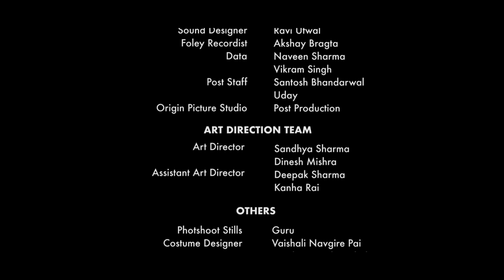The Red Land - Web Series | S1 E2 | The Candidate | Abhimanyu Singh | Govind Namdev | Flora Saini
Episode - 2 The Candidate
Vikram wants to run for college election and being the son of Amarpal Singh everyone in college fears him, no other student dares to run for election opposite him, but Shiva decide to choose a candidate who will be running against Vikram.

Series Synopsis: Two tyrant brothers Amarpal Singh and Samarpal Singh who have ruled the land on their own terms for more than three decades, cross path with a young boy Ajit Yadav who happens to be the son of their driver, then begins the battle of casteism, power and greed that threatens the throne of the land without law - The Red Land.

Web Series - The Red Land (Season 1)
Director: Vivek Shrivastava
Cast - Abhimanyu Singh, Flora Saini, Shalin Bhanot, Govind Namdev & More
Producer- Vivek Shrivastava & Nageshwar Singh
Story - Vivek Shrivastava & Manoj Pandey
Screenplay & Dialogue - Manoj Pandey